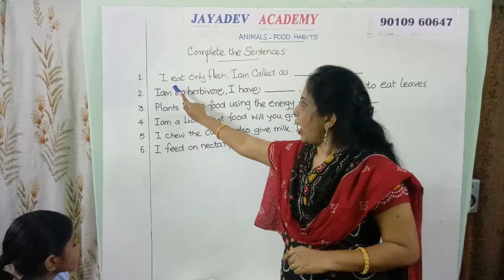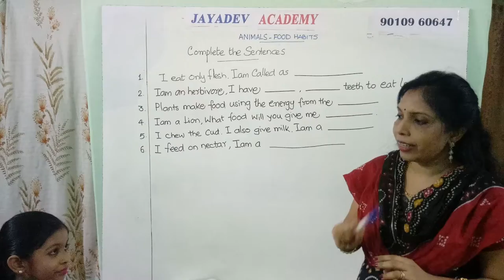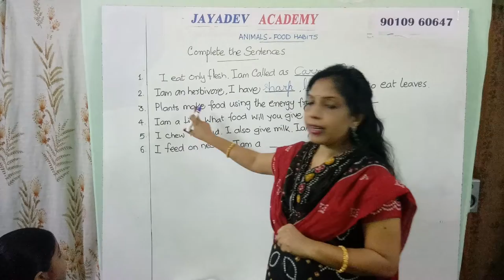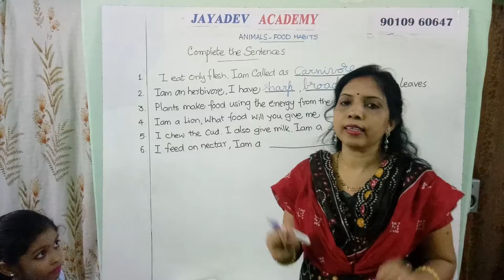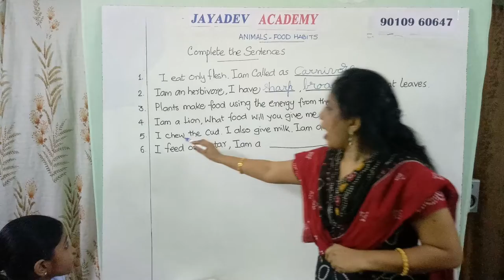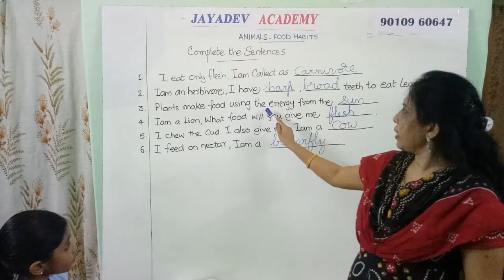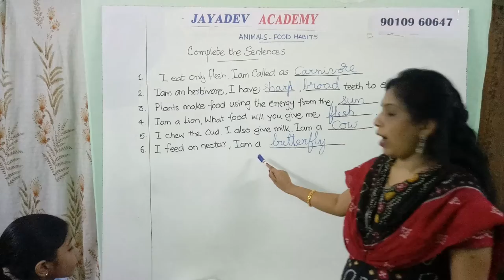CBSE || SCIENCE 3 CLASS COMPLETE THE SENTENCE BY JAYADEV EDU CBSE